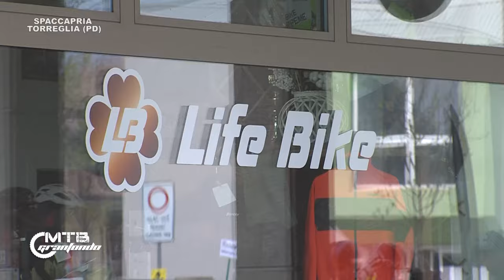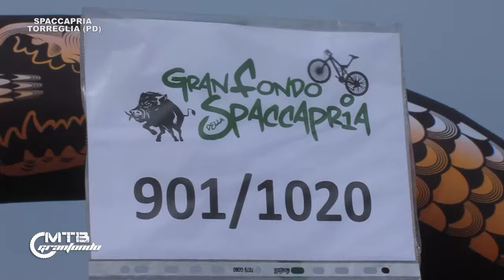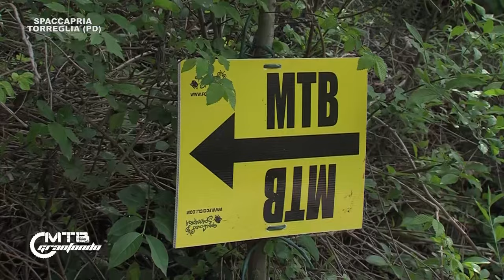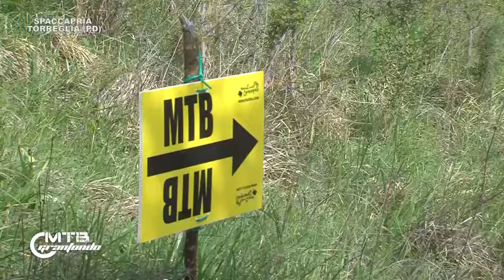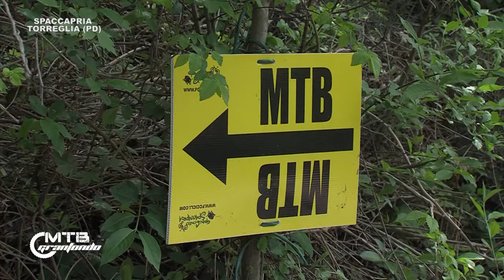MTBGRANFONDO 09 - GRANFONDO DELLA SPACCAPRIA